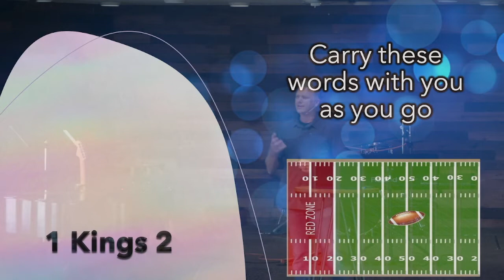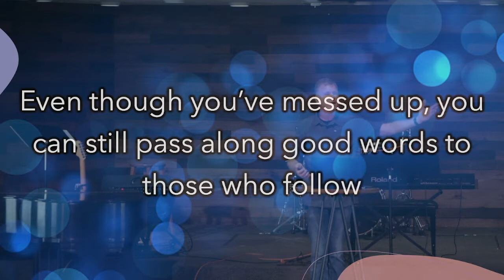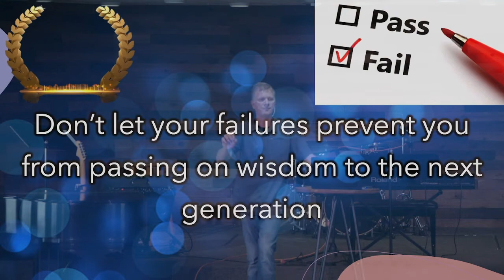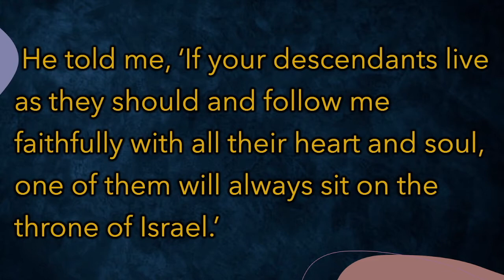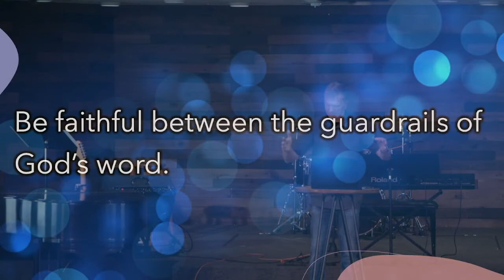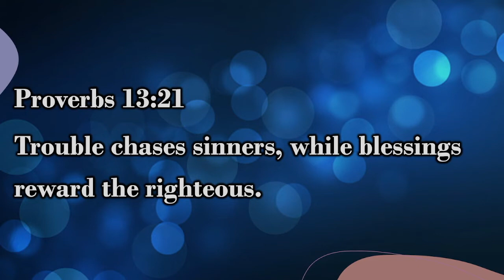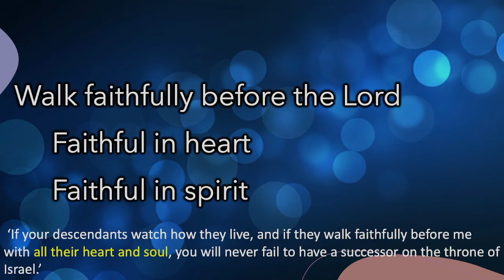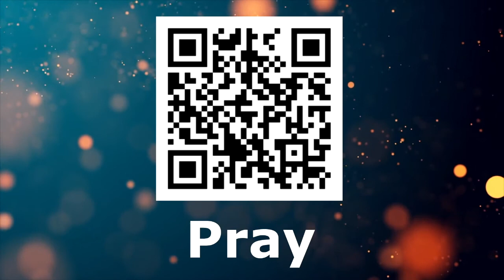Final Words - Sermon Only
We have made giving easy, click the following link to donate to our church

Even though you’ve messed up, you can still pass along wise words to those who follow.  David had significant faith inspiring victories as well as major moral failures in his life.  Yet, his failures did not stop him from passing along wise words to Prince Solomon.

The passage for the sermon is from 1 Kings 2, with various verses from Solomon

The five lesson’s from the sermon:

#1 Live a life of faith Vs. 3 (Observe the requirements of the Lord your God, and follow all his ways ….)
#2 Live a life of obedience Vs. 3 (Keep the decrees, commands, regulations, and laws written in the Law of Moses ….)
#3 Live in constant awareness of the Lord’s reward vs. 3 (… so that you will be successful in all you do and wherever you go.)
#4 Live for God’s kingdom Vs. 4 (If you do this, then the Lord will keep the promise he made to me.)
#5 Live decisively Vss. 5-9

This was the challenge to Prince Solomon and it is our challenge today.  Will you live wisely and take to heart David’s words or will you follow in Solomon’s path of ignoring his father’s words and grow in love with the ways of the world?  That is the question only you will be able to answer, but it is an answer you will have to give an account for when you meet the Lord one day.